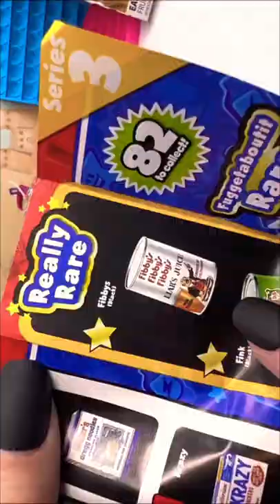Wacky packages series 3 minis opening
Wacky packages series 3 minis opening ASMR no talking nail tapping many snacks mini foods like mini brands relaxing